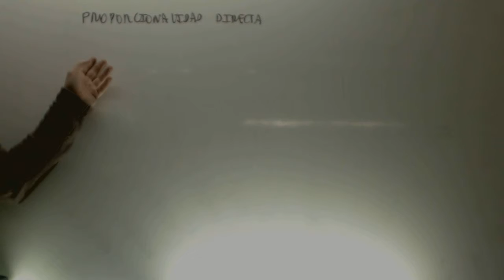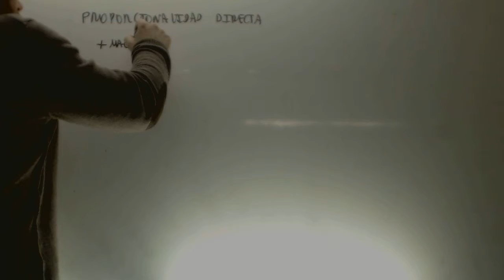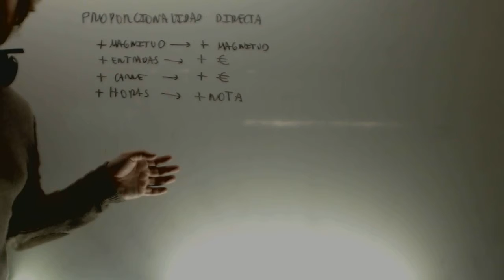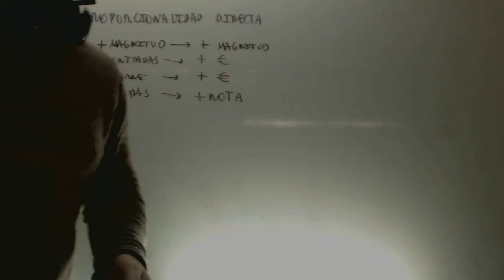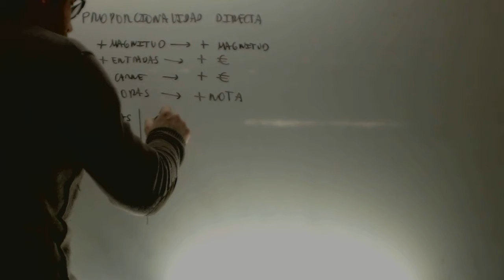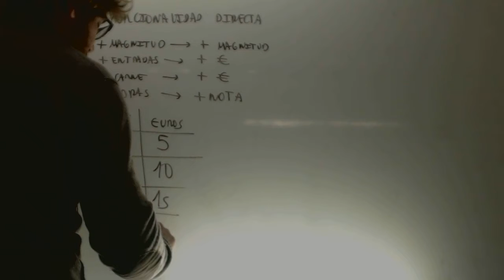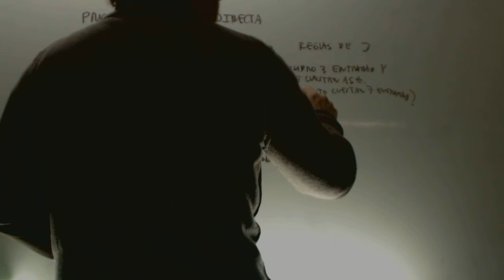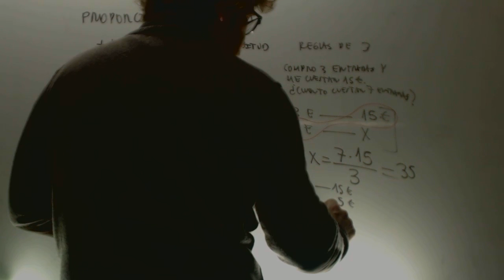Proporcionalidad directa Julian Matematicas 2 ESO Academia Usero Estepona